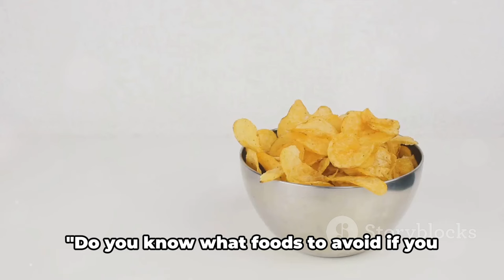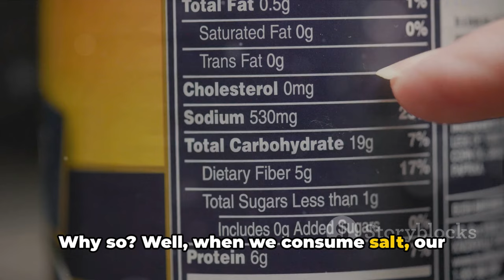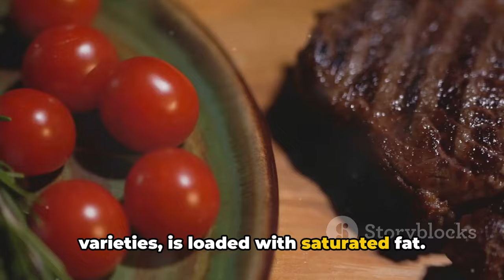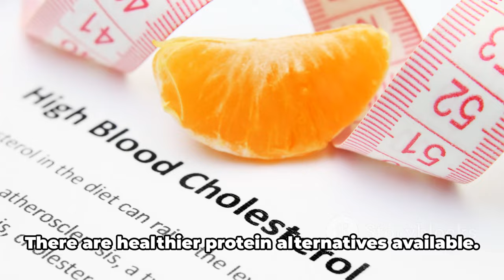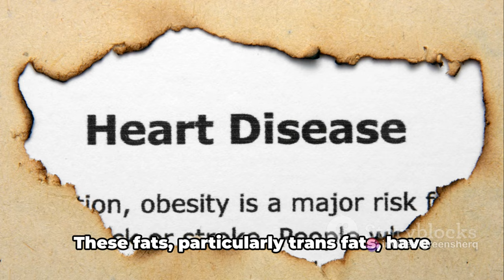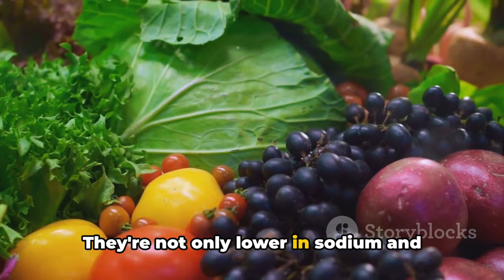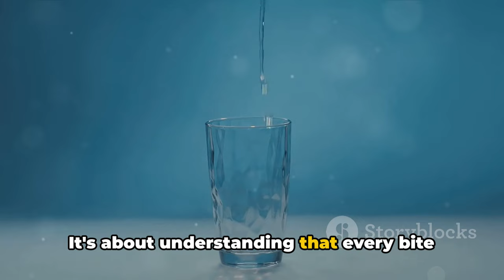Top 10 Foods To Avoid If You Have High Blood Pressure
to unveil the Organic Secret to Timeless Beauty: Experience the Power of Glutathione Gummies for Anti-Aging Brilliance.
Nourish Your Skin: Unlock Anti-Aging Benefits, Strengthen Immunity, Energize, Detoxify Your Liver, and Harness Potent Antioxidant Protection.

In this video, we're sharing the top 10 foods to avoid if you have high blood pressure. If you or a loved one are looking to improve your heart health, this guide is essential. High in sodium? Loaded with sugar? Find out which popular foods may be harming your blood pressure levels. Watch till the end for crucial tips on maintaining a heart-healthy diet. Your heart will thank you!

OUTLINE:
00:00:00 Introduction
00:00:53 Food 1 - Salt
00:01:45 Food 2 - Alcohol
00:02:38 Food 3 - Red Meat
00:03:31 Food 4 - Sugar
00:04:26 Food 5 - Processed Foods
00:05:19 Food 6 - Caffeine
00:06:12 Food 7 - Saturated and Trans Fats
00:07:11 Food 8 - Pickles
00:08:07 Food 9 - Tomato Sauce
00:09:03 Food 10 - Fast Food
00:09:59 Conclusion